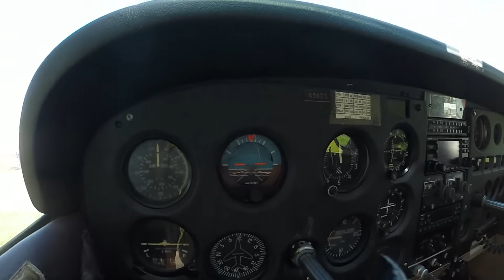TEXAS FLIGHT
Flying the C172s (N36DS & N4479R) of the Texas Flight Aviation School (@txflight) over Houston airspace, TX. Airports - David Wayne Hooks Memorial Airport (KDWH), Navasota Municipal Airport (60R). Flights performed after EASA pilot license validation to the FAA temporary airman certificate. May 2022.